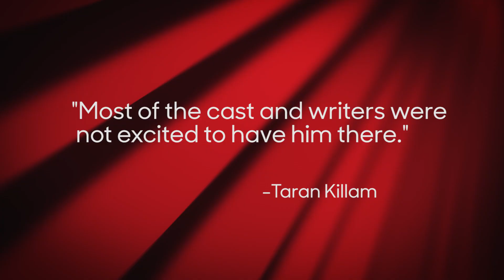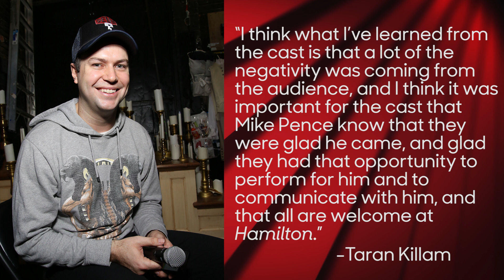Taran Killam Recalls Trump's 'SNL' Appearance: "The President Is a Moron" | THR News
Former 'Saturday Night Live' cast member Taran Killam does not look back at the show's Donald Trump-hosted episode and remember it fondly. "It was not fun, and most of the cast and writers were not excited to have him there," he said.